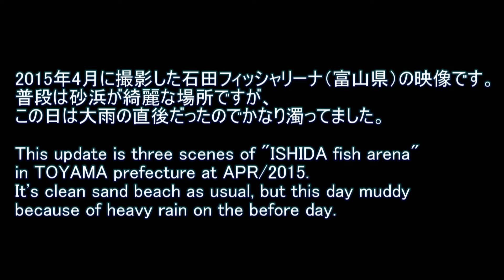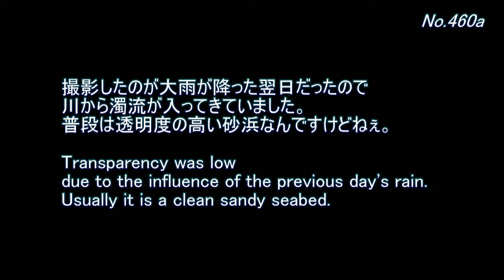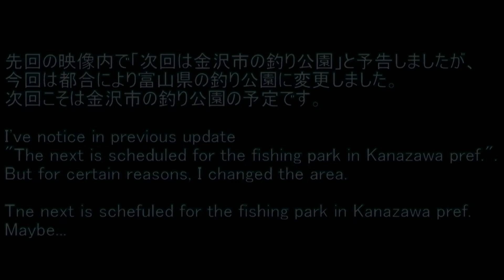石田フィッシャリーナ（富山県）で水中探訪（2015/4）【水中動画の定期更新No.460】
先回の動画内の予告では金沢市の釣り公園の予定でしたが、都合により富山県の釣り公園に変更しました。
金沢市の釣り公園は次回アップ予定です。
石田フィッシャリーナは桟橋タイプの釣り公園ですが、無料で利用できるというありがたいところです。
以前に比べて足元の水深が浅くなってるような気がしますが、ホウボウ・カレイ・キスなどを見たこともある場所です。
今回は条件があまりよくなくて魚影に乏しかったですが、とりあえず場所の紹介ってことで・・・

そんな感じで、本日は「うおみオンライン」 )の定期更新日でーす♪

2015年4月に撮影した石田フィッシャリーナ（富山県）の映像です。
普段は砂浜が綺麗な場所ですが、この日は大雨の直後だったのでかなり濁ってました。

This update is three scenes of "ISHIDA fish arena" in TOYAMA prefecture at APR/2015.
It's clean sand beach as usual, but this day muddy because of heavy rain on the before day.

[0460a]
まずは釣り場の風景です。
陸上と水中の様子をお届けします。

First
It is a landscape of fishing area, land and underwater.

[0460a end]
撮影したのが大雨が降った翌日だったので川から濁流が入ってきていました。
普段は透明度の高い砂浜なんですけどねぇ。

Transparency was low due to the influence of the previous day's rain.
Usually it is a clean sandy seabed.

[0460b]
遠くの支柱のそばに魚影通過。
遠いし濁っててよくわからないので、拡大＆コントラストを上げてリプレイしています。

A fish is near the pillar.
Kind of the fish is not found for the distant and muddy water.
So, I replay this clip with close-up and changing image quality.

[0460b end]
タイ型の魚のようですが、チヌ？グレ？ウミタナゴ？・・・よくわかりませんね。
ここは支柱周りを落とし込みでチヌを狙う人もいる場所です。
濁っていると見えないのが残念だけど、釣る分にはいいのかもね。

Kind of the fish even when viewed in the replay was not found.
I hope this fish is black sea bream.
It is not suitable for shooting of fish video because the water is muddy.
But It's good day for black sea bream fishing.

[0460c]
ラストはアイナメ。
餌に興味があるのか無いのか。
よくわからない行動です。

last is AINAME (Hexagrammos otakii).
Is this AINAME interested in the bait ? or not??

[0460c end]
餌のオキアミに向かって泳いできたと思ったら、イキナリ踵を返されました。
何をしにきたのだろう。
何か危険を察して逃げていったのかな？（水中カメラが怖いとか）

This fish came swimming toward the bait, and went away to flee suddenly.
Is the underwater camera scary?

[ending]
先回の映像内で「次回は金沢市の釣り公園」と予告しましたが、今回は都合により富山県の釣り公園に変更しました。
次回こそは金沢市の釣り公園の予定です。

I've notice in previous update "The next is scheduled for the fishing park in Kanazawa pref.".
But for certain reasons, I changed the area.

Tne next is schefuled for the fishing park in Kanazawa pref.
Maybe...

【映像No.：Y0446】